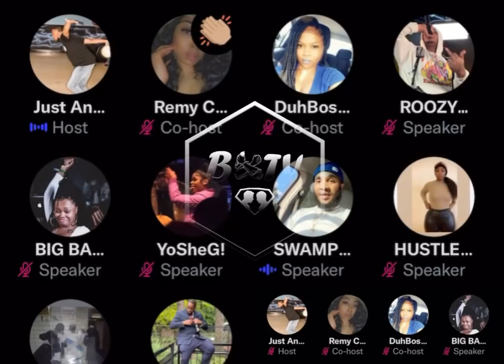SNAKE EYEZ vs TWORK PT2 😲 | SWAMP PULLS UP 🐊